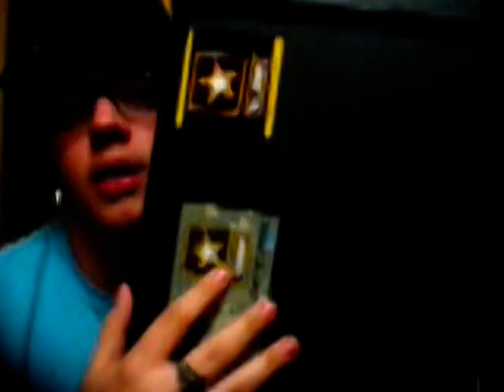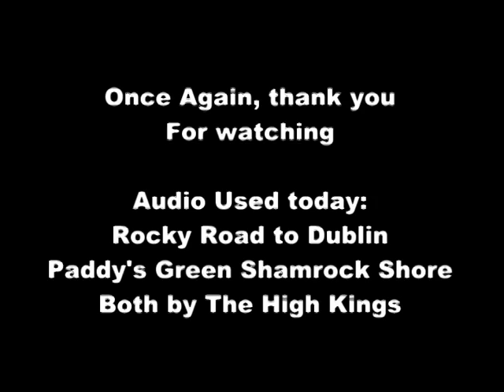Wed. Vid 2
I kinda ramble this time, but hopefully I will have some more stuff to talk about on friday.  Enjoy.

Audio Used:
Rocky Road To Dublin ~ High Kings
Paddy's Green Shamrock Shore ~ High Kings